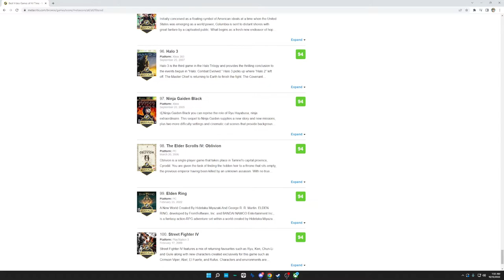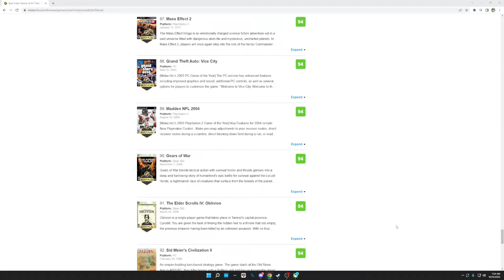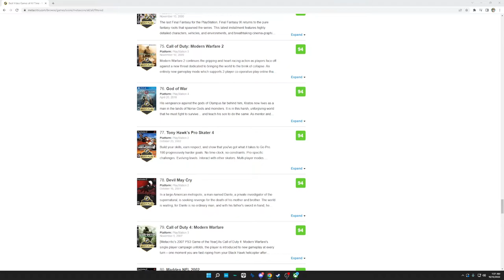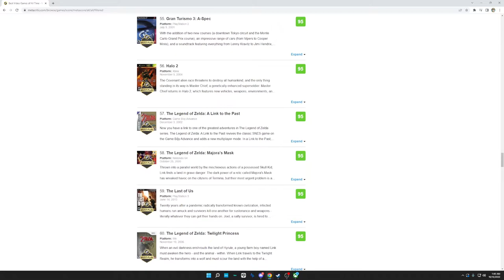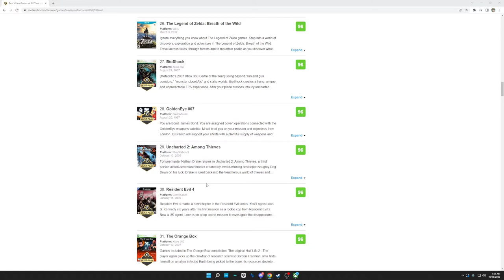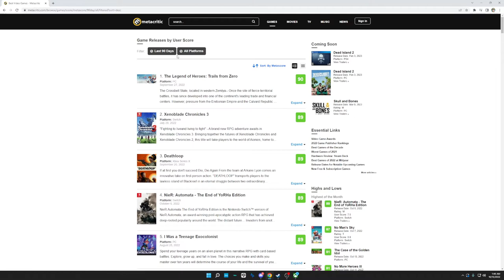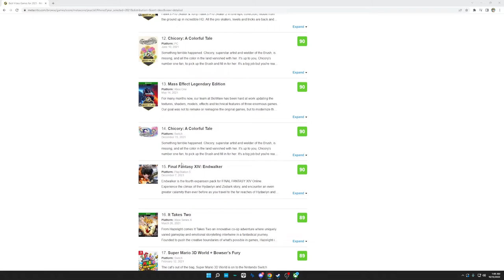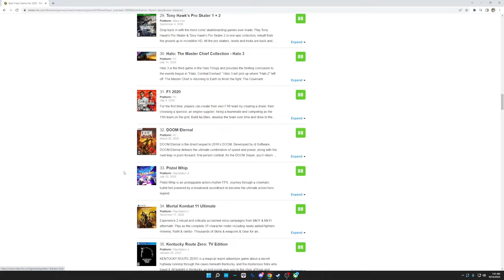You are stuck inside an elevator and you can only listen to free form jazz but your tamagachi is bro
'You are stuck inside an elevator and you can only listen to free form jazz but your tamagachi is broken also your bronze in OW'